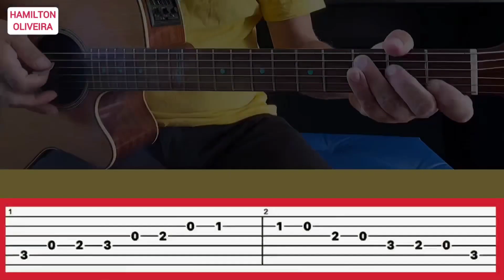Faça esses Bordões no Violão 10 Minutos Por Dia e Verá o Quanto Você Desenvolveu🫡